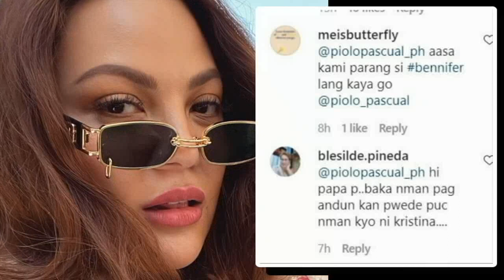PIOLO PASCUAL AT KC CONCEPCION MAGKASAMA NGA BA SA LOS ANGELES CALIFORNIA? KAYO NA ANG HUMUSGA!